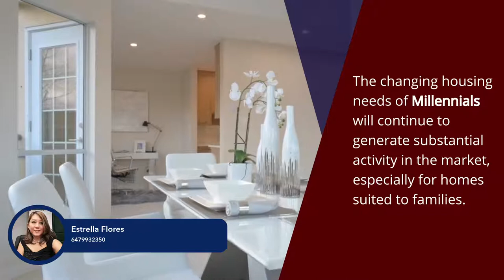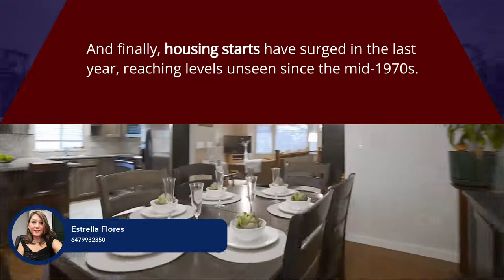The fever breaks: Canada's housing market will cool but stay strong in 2022